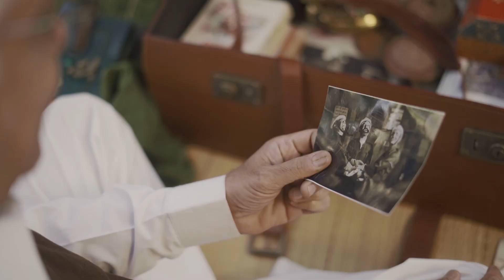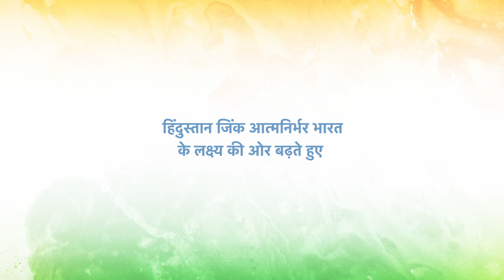Desh Ka Dhatu - Hindustan Zinc galvanizing the hearts of people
Deep-rooted values of TransformingForGood is a bedrock for exponential growth. We at Hindustan Zinc dedicate our efforts toward supporting India’s Atmanirbhar aspirations. By catalyzing our nation's resources towards its growth we can manifest an Atmanirbhar Bharat that is a formidable global power.